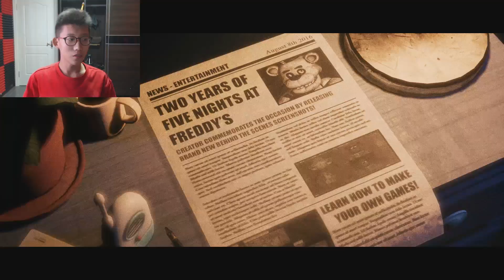玩具熊敲我窗戶！the Joy of Creation#1 鯉魚Ace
喜歡的話就訂閱壹下吧，不妨收藏並轉發視頻，謝謝妳的支持喲！
微信公眾號：鯉魚Ace